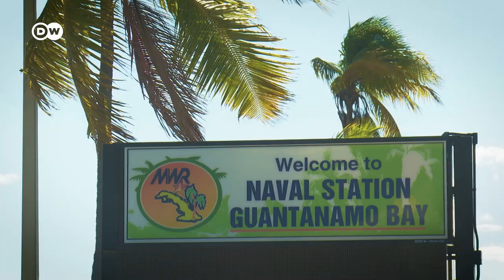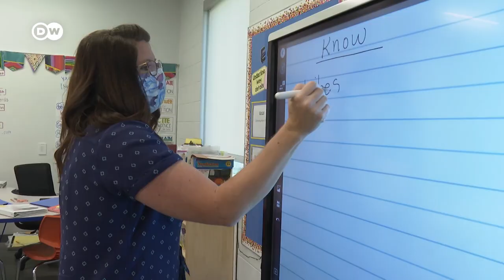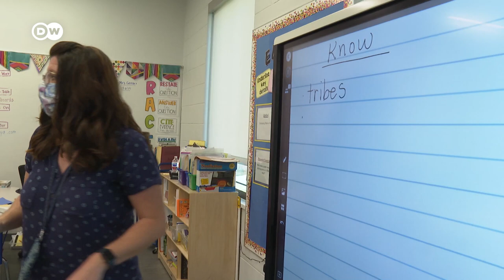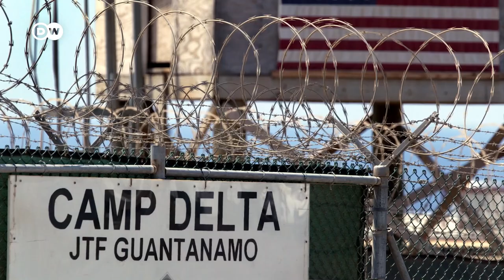Guantanamo prison 20 years on: Can it ever be closed? | DW News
The Guantanamo Bay detention camp is turning 20 years old - 39 out of almost 800 prisoners have been kept there through today. Some of them without criminal charges.
On September 11, 2001 the United States was hit by unparalleled terror attacks carried out by al-Qaida. Thousands of people died. The United States and its allies were shaken to the core. The US government was looking for an answer that was equally forceful and clear.
The answer came soon: The United States and its allies launched a global war on terror. More and more suspects were captured – and later sent to the US navy base at Guantanamo Bay in Cuba.
A place outside the public eye. Far from American soil. Where the US constitution does not exist and nobody is watching.
Very soon, Guantanamo hit the headlines: Reports of torture came to light. And that led to some fundamental, and unsettling, questions: Was America, a longtime fighter for human rights, hiding its terror suspects in a detention facility, tucked away on a small bit of land in Cuba, so that nobody could see what was really happening there, behind barbed wire fences? Was America losing its moral authority?

0:00 Intro
1:02 From 9/11 to Guantanamo
2:36 Human rights violations
6:21 The Military Court
8:04 Life in GITMO
10:15 Closing Guantanamo